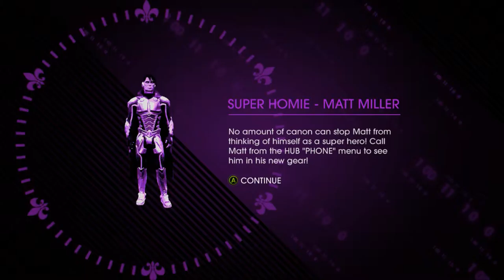Let's Play Saints Row IV Karaoke Time